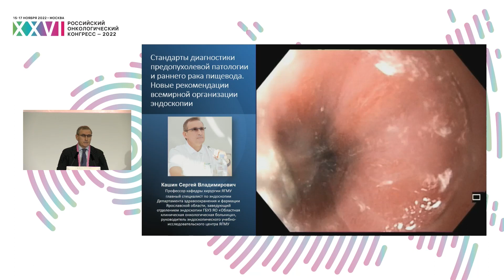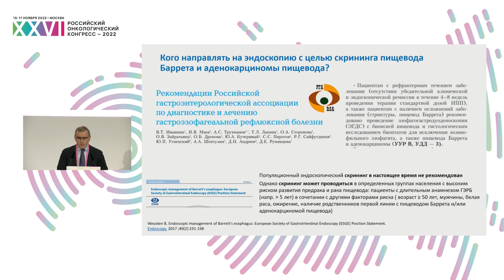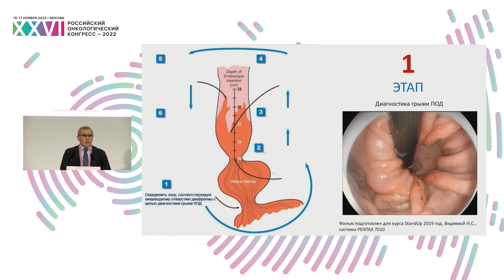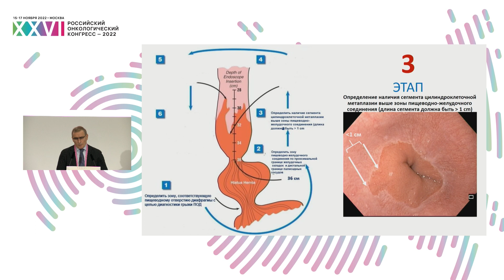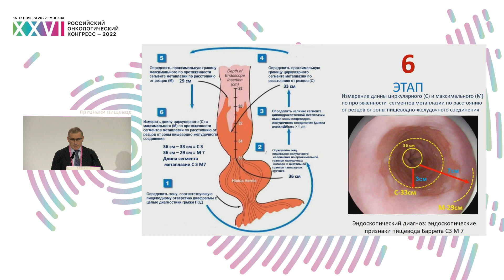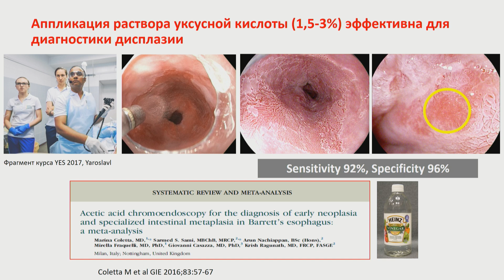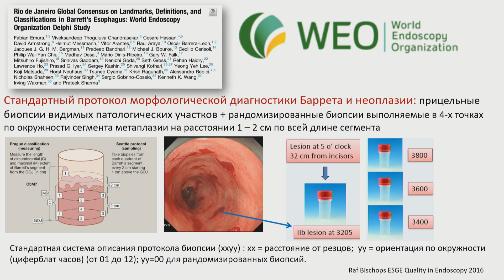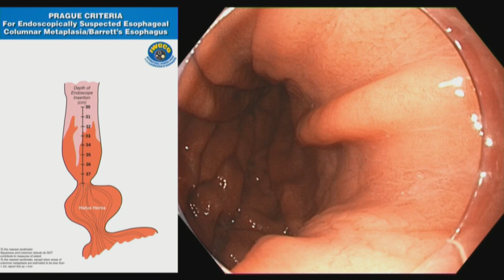Стандарты диагностики предопухолевый патологии и раннего рака пищевода. Новые рекомендации ВОЭ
Сессия «Стандарты и инновационные эндоскопические технологии диагностики предраковой патологии и рака пищеварительного тракта»:
– Стандарты диагностики предопухолевый патологии и раннего рака пищевода. Новые рекомендации Всемирной организации эндоскопии
к.м.н. Кашин Сергей Владимирович, ГУЗ «Ярославская областная клиническая онкологическая больница», Ярославль